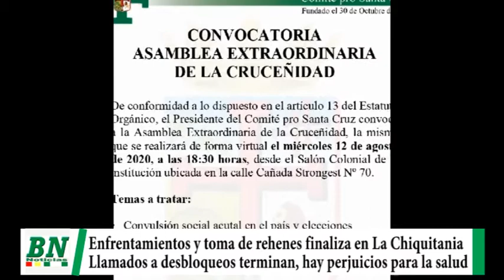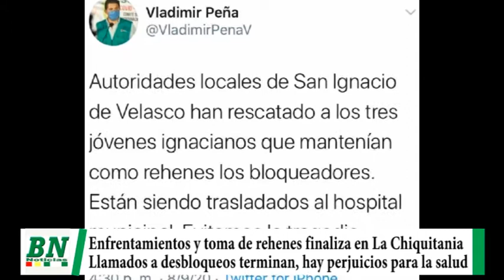Desbloquean carreteras tras enfrentamientos y toma de rehenes en La Chiquitania, llamados a moviliza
Desbloquean carreteras tras enfrentamientos y toma de rehenes en La Chiquitania, llamados a movilización finaliza, en Cochabamba jóvenes en bloqueos